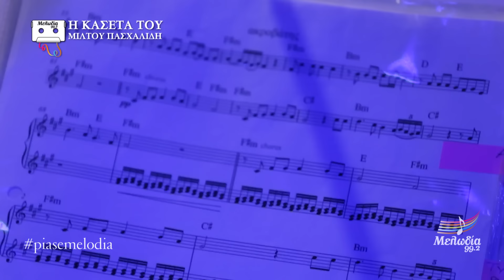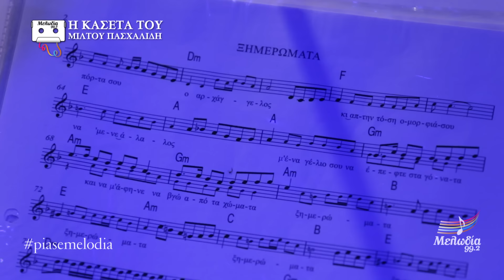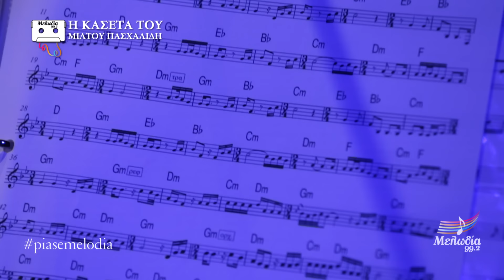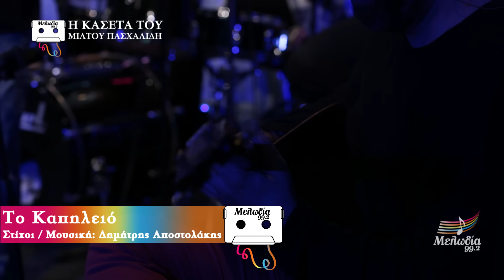Μίλτος Πασχαλίδης | Οι Κασέτες του Μελωδία | Μελωδία 99.2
Μίλτος Πασχαλίδης | Οι Κασέτες του Μελωδία 99.2 | 18/04/2019

Κάθε μήνα, αγαπημένοι καλλιτέχνες παρουσιάζουν ζωντανά τις Κασέτες που έφτιαξαν, σε μια συναυλία μόνο για τους ακροατές μας. Καλεσμένος μας την Τρίτη 18 Απριλίου 2019, ο Μίλτος Πασχαλίδης, που εφανίστηκε στη μουσική σκηνή του σταθμού και παρουσίασε μπροστά σε περιορισμένο αριθμό τυχερών ακροατών την Κασέτα που έφτιαξε ειδικά για τον Μελωδία 99.2.

00:00 Εισαγωγή
00:19 Ο ακροβάτης
06:40 Η δική μας γλώσσα
10:28 Ξημερώματα
16:23 Της λήθης το πηγάδι
20:57 Ο τυμβωρύχος
26:01 Ποιος τη ζωή μου
29:31 Στις ξερολιθιές
34:08 Τράπουλα
38:41 Στα είπα όλα
42:16 Το καπηλειό
47:56 Πώς να σωπάσω
52:04 Παραμύθι με λυπημένο τέλος

Μουσικοί:
Νίκη Γρανά: ακορντεόν - πιάνο
Θύμιος Παπαδόπουλος: πνευστά
Πάρις Περυσινάκης: λύρα
Δημήτρης Μουτάφης: μπάσο
Ηλίας Δουμάνης: τύμπανα